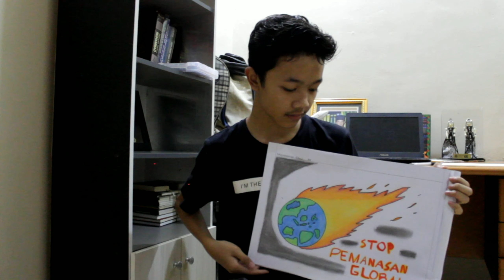Poster tentang Pemanasan Global